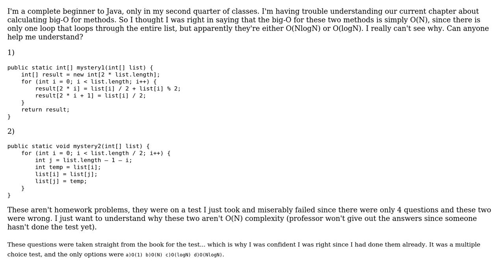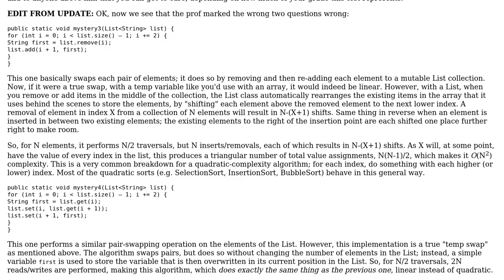Software Engineering: Problems Calculating Big-O Complexity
With thanks & praise to God, and with thanks to the many people who have made this project possible! | Content (except music & images) licensed under CC BY-SA | Music | Images & others | With thanks to user KeithS user gnat user floatfil and the Stack Exchange Network Trademarks are property of their respective owners. You are responsible for your own actions.